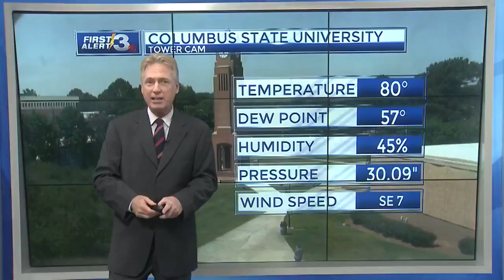Midday Open Tuesday, May 8